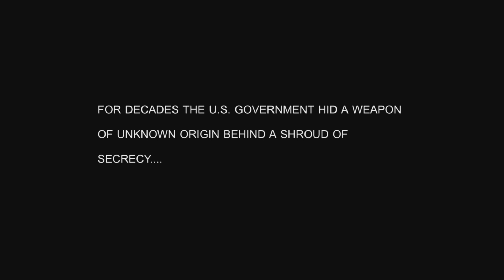Vanished official teaser trailer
Uploaded Sunday December 4th 2011.